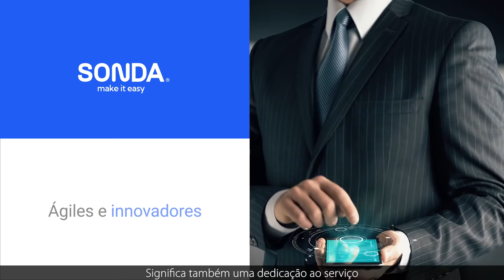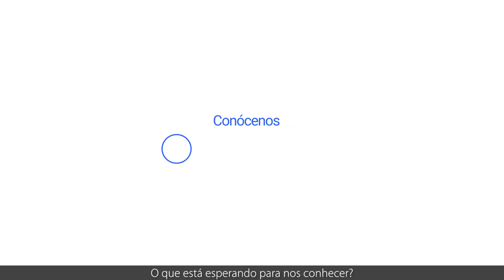Alianza SONDA - HPE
En SONDA somos Partner Estratégico de HPE para toda la región y el único Partner Platinum de HPE en Chile🏅, contando con los más altos estándares de certificación, especialización e innovación para tu empresa.